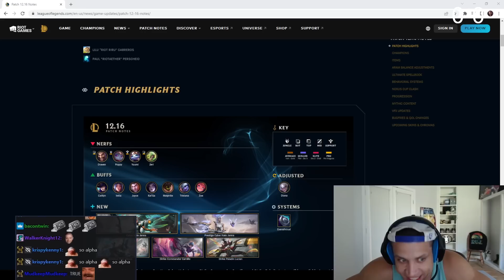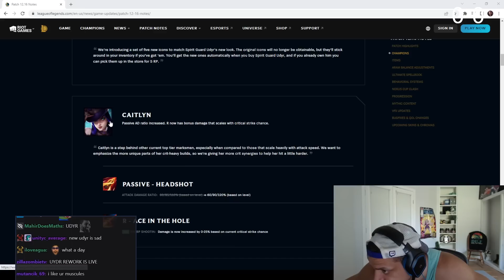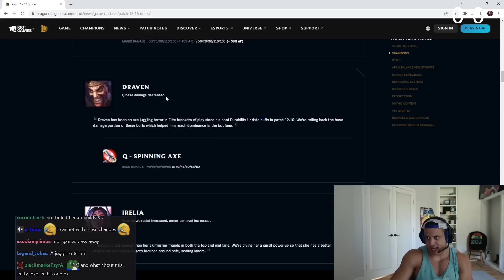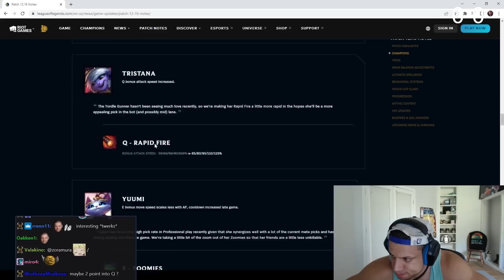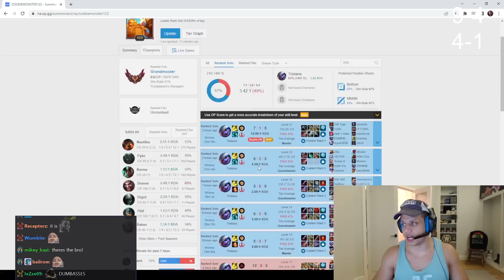TYLER1: CAN WE FIX CREEP BLOCK PLEASE!!!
00:00 intro
03:23 patch note
08:07 draven ad
13:28 tristana mid
19:40 replay
22:52 draven 1v9
32:06 outro